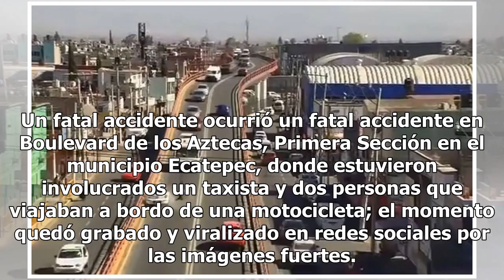[Video] Así fue la fatal embestida de taxista contra motociclista en Ecatepec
Un fatal accidente ocurrió un fatal accidente en Boulevard de los Aztecas, Primera Sección en el municipio Ecatepec, donde estuvieron involucrados un taxista y dos personas que viajaban a bordo de una motocicleta; el momento quedó grabado y viralizado en redes sociales por las imágenes fuertes. Una ...